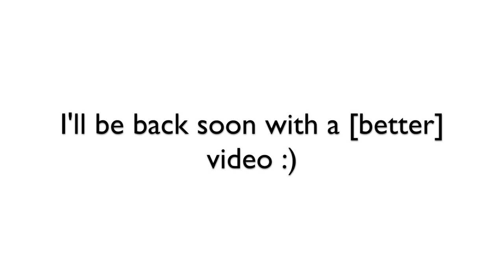A DAY IN MY LIFE AT SCHOOL (vlog) | Aubrey Gebert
This video is honestly all over the place, but it is a perfect representation of my school day, so there ya go.

Have the most amazing day :)